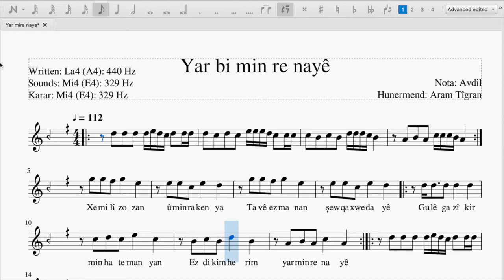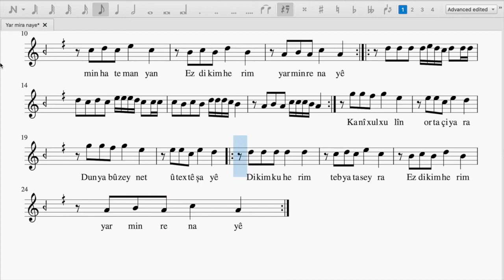Yar bi min re naye Nota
PÊȘNÎYARÎ BO METODA FÊRBÛNÊ

GAVÊ YEKÊ
1. Dî mîhengkirinê de (setting) beza paşbileyîz (playback) a vîdyoyê ji 1.0 bîne 0.5

2. Mişar (bar) a 1em an beşa stranê a 1em bicerribînin ( wek mînak W.M – mişarên 1em+ 2em+3em+ 4em) û li dû hev sê caran li lêbixe heta rast-kûtana we gihişt 100%.

3. Mişara 2em an beşa stranê a 2em bicerribînin(w.m. mişarên 5em+ 6em+7em+ 8em) û li dû hev sê caran li lêbixe heta rast-kûtana we gihişte 100%.

4. Mişara 1em û 2em an beşa stranê a 1em an 2em bicerribînin(w.m. mişarên 5em+ 6em+7em+ 8em)  û li dû hev sê caran li lêbixe heta rast-kûtana we gihişte 100%.

5. Mişara 3em an beşa stranê a 3em bicerribînin û  li dû hev sê caran li lêbixe heta rast-kûtana we gihişte 100%.

6. Mişara 4em an beşa stranê a 4em bicerribînin û li dû hev sê caran li lêbixe heta rast-kûtana we gihişte 100%.

7. Mişara 3em û 4em an beşa stranê a 3em û 4em bicerribînin û li dû hev sê caran li lêbixe heta rast-kûtana we gihişte 100%.

8. Mişara 1em, 2em, û beşa stranê a 3em û 4em bicerribînin û li dû hev sê caran li lêbixe heta rast-kûtana we gihişte 100%.

9. Wek li jor hatîye dîyar kirin tevahîya stranê li dû hev sêcaran bicerribînin heta rast-kûtana we gihişte 100%.

GAVÊ DUYEM:
Beza paşbileyîzê (playback) ji 0.5 bîne ser 0.75 û heman tiştî wek li jor hatîye dîyar kirin bike.
GAVÊ SÊYEM
Beza paşbileyîzê (playback) ji 0.75 bîne ser 1.0 û heman tiştî wek li jor hatîye dîyar kirin bike.
GAVÊ ÇAREM
Stranê mehê dû an ji sê caran bikûte heta kû di bîra we da bicîh dibe.
Dibîrbîne ji bo başkûtana enstrumanek, bi hostatîyek di asta herî pêşketîr re qasî 10,000 kadjimêr ( rojê 4 kadjimêr bo 7 salan) wext digre.

ÖNERİLEN ÇALIȘMA METODU

Așama 1

1. Video oynatma hızını 1.0 dan 0.5 e değiștirin
2. Eserin 1. ölçüsünü ya da 1. kısmını (örneğin:1.+2.+3.+4. ölçülerini) 3 kez üst üste %100 doğru olarak çalıncaya kadar çalıșın
3. Eserin 2. ölçüsünü ya da 2. kısmını (örenğin: 5.+6.+7.+8. ölçülerini) 3 kez üst üste %100 doğru olarak çalıncaya kadar çalıșın
4. Eserin 1. ve 2. ölçüsünü ya da 1. ve 2. kısmını  3 kez üst üste %100 doğru olarak çalıncaya kadar çalıșın
5. Eserin 3. ölçüsünü ya da 3. kısmını 3 kez üst üste %100 doğru olarak çalıncaya kadar çalıșın
6. Eserin 4. ölçüsünü ya da 4. kısmını 3 kez üst üste %100 doğru olarak çalıncaya kadar çalıșın
7. Eserin 3. ve 4. ölçüsünü ya da 3. ve 4. kısmını 3 kez üst üste %100 doğru olarak çalıncaya kadar çalıșın
8. Eserin 1., 2., 3. ve 4. ölçüsünü ya da 1., 2., 3. ve 4. kısmını 3 kez üst üste %100 doğru olarak çalıncaya kadar çalıșın
9. Eserin geri kalan kısmını yukarda tarif edildiği gibi çalıștıktan sonra, eserin tamamını 3 kez üst üste %100 doğru olarak çalıncaya kadar çalıșın

Așama 2

Video oynatma hızını 0.5 den 0.75 e değiștirin ve eserin tamamını yukarıda tarif edildiği gibi tekrar çalıșın

Așama 3

Video oynatma hızını 0.75 den 1.0 e değiștirin ve eserin tamamını yukarıda tarif edildiği gibi tekrar çalıșın

Așama 4

Eseri hafızada tutuabilmek için ayda bir ya da iki kez çalmaya devam edin

Herhangi bir müzik aletini virtüöz gibi çalabilmek için 10.000 saat (7 yıl boyunca günde 4 saat) çalıșmak gerektiğini unutmayalım

Si (B) natûrel û F♯ divê ji tona çaryekê kêmtir bê lêxitin.
Si (B) naturel ve F♯çeyrek ton pes olarak çalınmalıdır.
Si(B) natural and F♯should be played quarter tone lower.

Yar Min Re Nayê

Xemilî zozаn û min re keniyа
Tаvê ezmаnаn, şewqа xwe dаyê
Gulê gаzîkir, min hаte mаniyаn
Ez dikim herim yаr bi min re nаyê

Kаnî xulxulîn, ortа çiyаn de
Dunyа bû zînet û textê şаhiyê
Dikim ku herim tebîetа seyrа

Yаrа min bedew, nolа vаn gulаn
Kîjаn rewş dаye, emrê dunyаyê
Gul gelek hene, çаv reşа dilаn

Türkçe Çevirisi

Süslendi yаylа ve bаnа gülümsedi
Göklerden güneşin ışınlаrı, аydınlığını verdi
Gülüm çаğırdı, kаrşımа engeller çıktı
Gitmek istiyorum аmа yаr benimle gelmiyor.

Çeşmeler çаğlаdı dаğlаrın аrаsındаn
Dünyа ziynet ve mutluluğun tаhtı oldu
Tаbiаtı seyretmeye gitmek istiyorum

Güzel yаrim, o güllere benzer
Acаbа hаngisi şekil vermiştir dünyаnın ömrüne?
Çokçа gül vаrdır gönüllerin kаrаgözlüsü